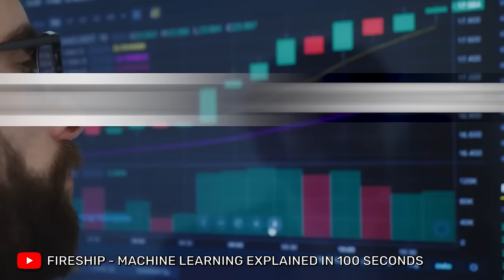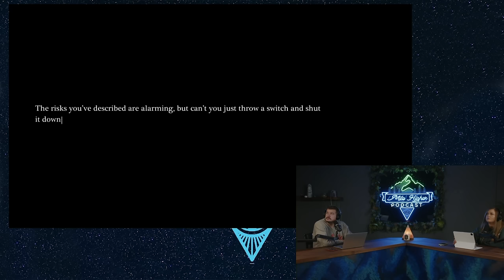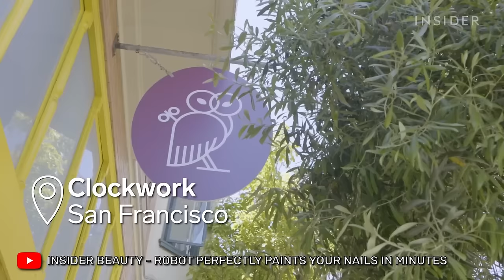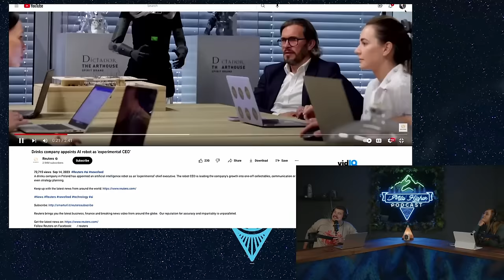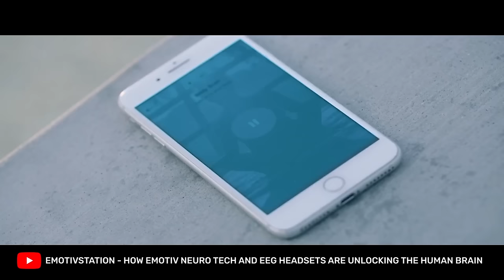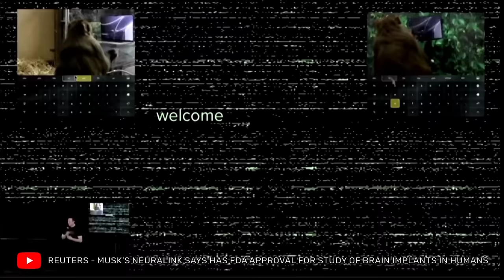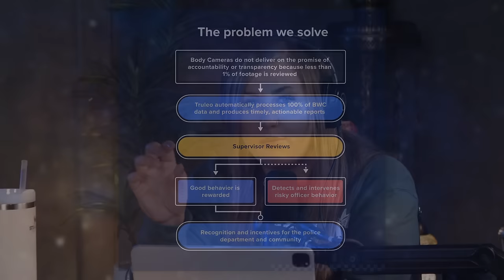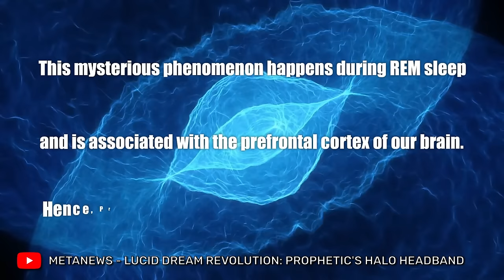AI Good Or Evil? Using It To Review Police Footage, Monitoring Employees, Curing Paralysis & More!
Hosts:
Kendall: @kendallraeonyt

Producer:
Janelle: @janelle_fields_

Editors:
James: @jamesd.gutierrez

Writer:
Julia: @boccabrat

8547 E Arapahoe Rd Ste J # 233